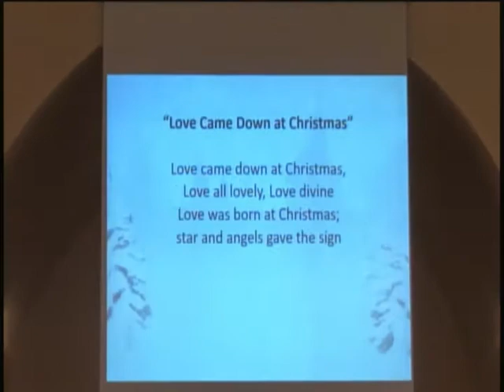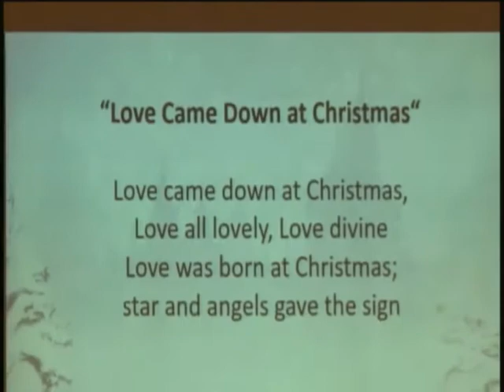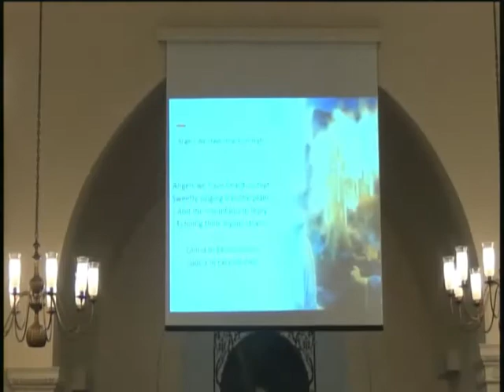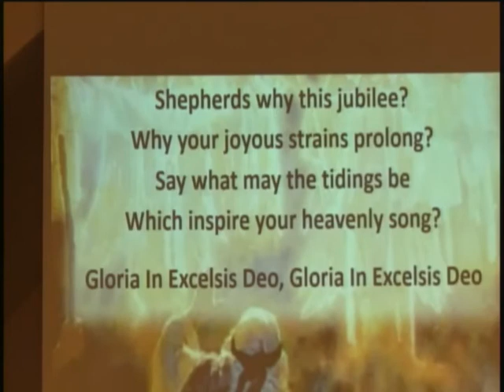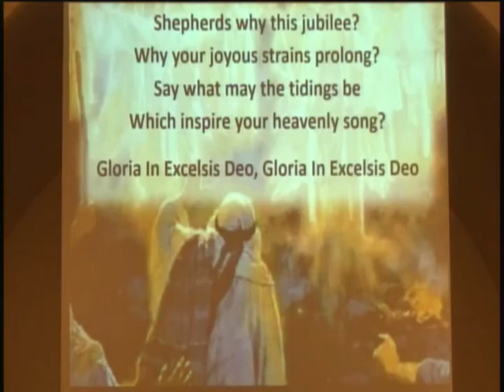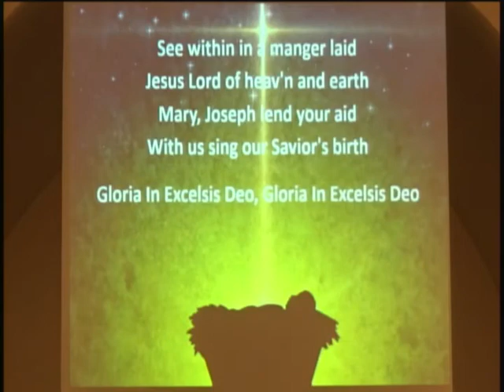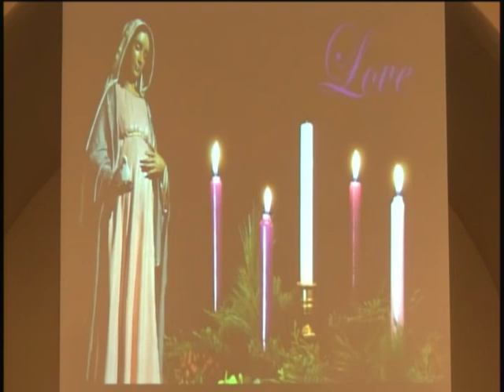December 22, 2019